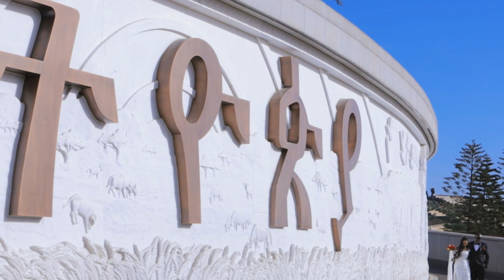Best New Ethiopian Wedding 2023 GK PICTURE Enu & Ethiopian Destination Wedding